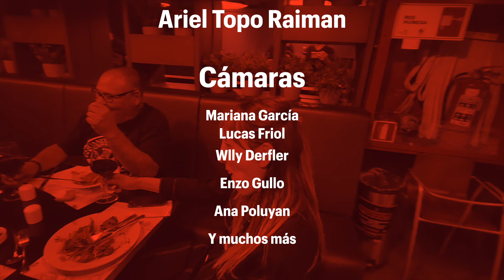Pericos Web Tv Episodio 139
Continua la gira de siete shows por Chile, en este episodio nuestro paso por Viña del Mar